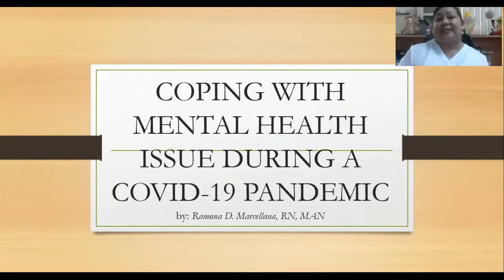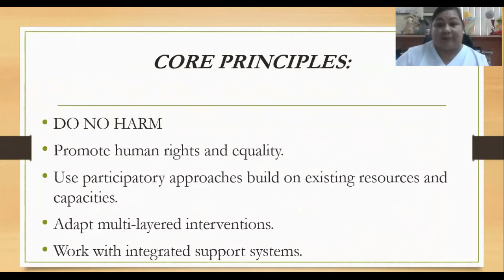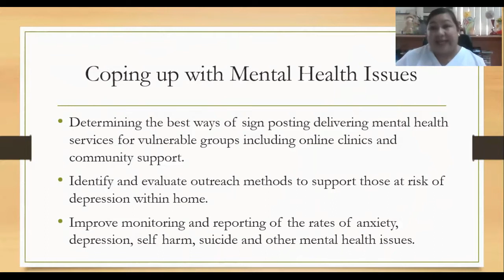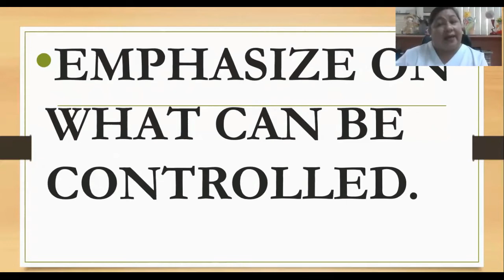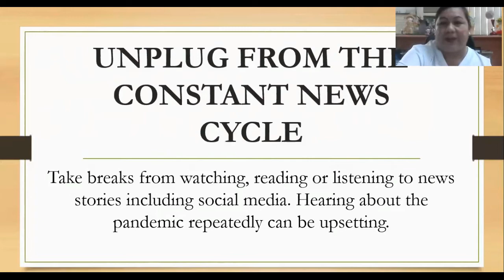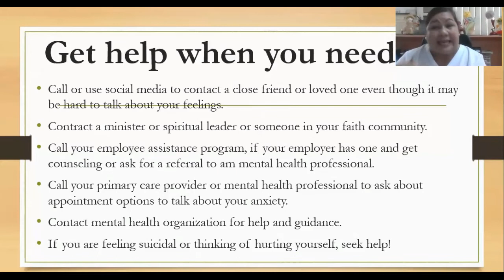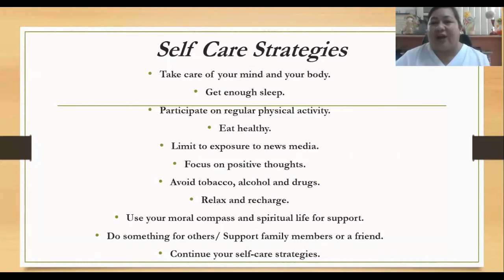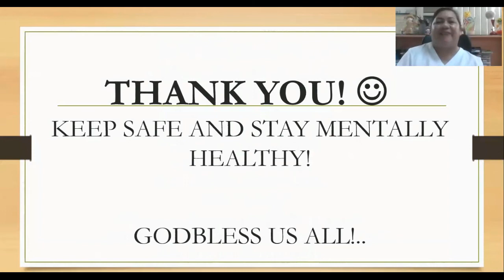COPING WITH MENTAL HEALTH ISSUE IN TIME OF COVID 19 PANDEMIC 2 INSET 2020